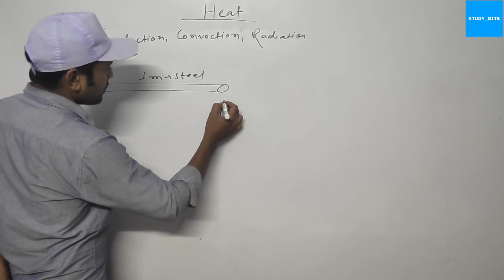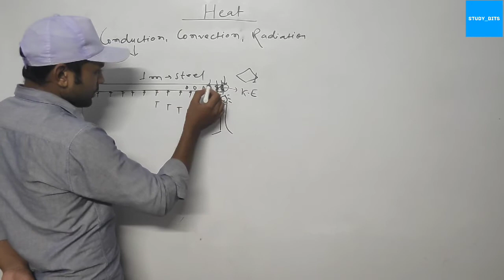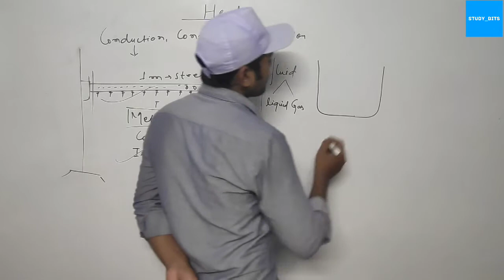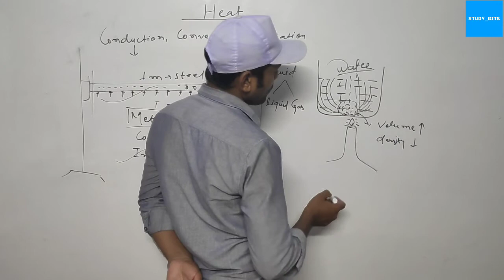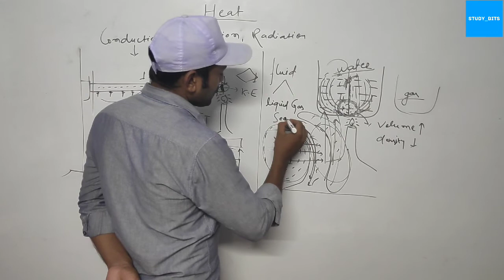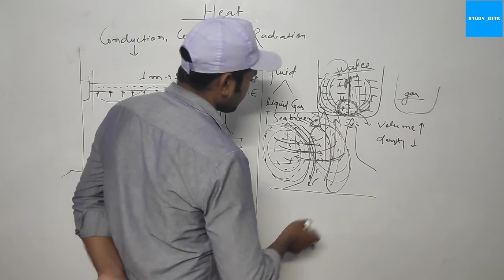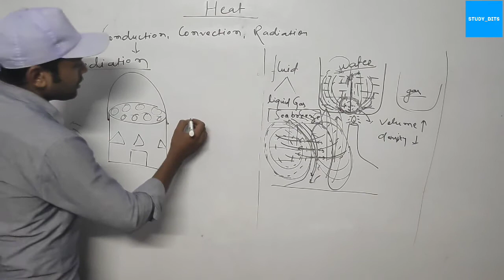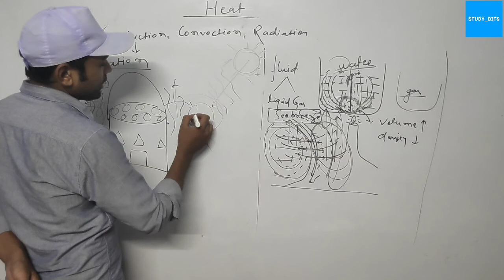mode of heat transfer by conduction convection and radiation | mode of heat transfer in hindi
mode of heat transfer | conduction convection & radiation | studybits

This video is made for better understanding of mode_of_heat_transfer_by_conduction_convection_and_radiation

If you have any doubts in any other topics u can write it in the comment box below u will get the video soon.

For any suggestions u are most welcome 🤗